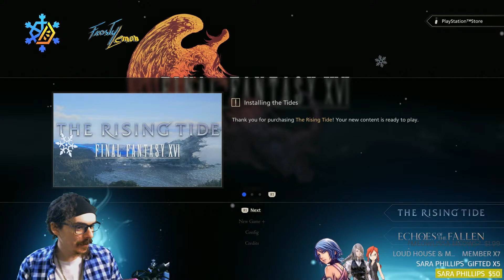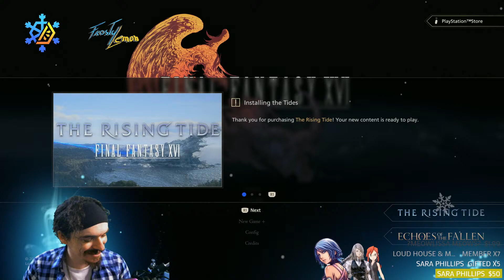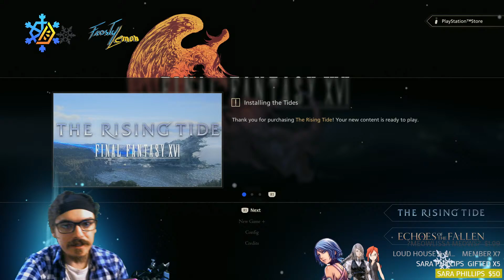| LIVE | Final Fantasy 16 RISING TIDE DLC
Hello I'm Frosty